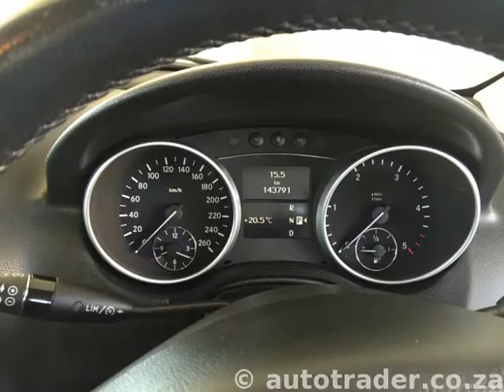2009 MERCEDES-BENZ M-CLASS ML320 CDI Sport 5dr Tip Auto Auto For Sale On Auto Trader South Africa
2009 MERCEDES-BENZ M-CLASS ML320 CDI Sport 5dr Tip Auto Auto For Sale On Auto Trader South Africa

Vehicle Specs:
143791 km
SUV
3200.0 cc
Diesel
Automatic
5 Doors
Bronze
2 Owners